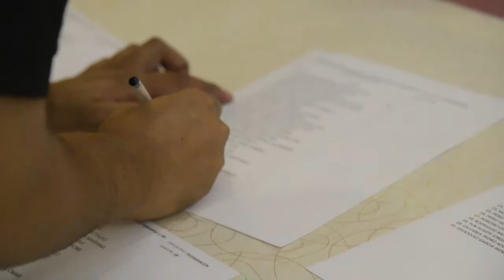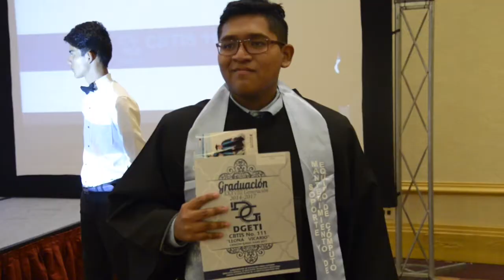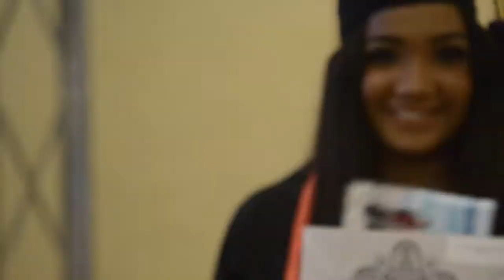GRADUACIÓN CBTIS 111 EVENTO 2 2017